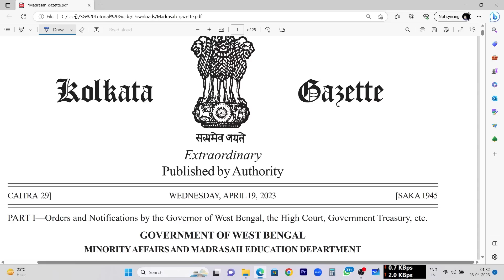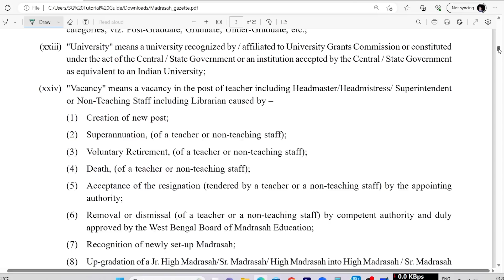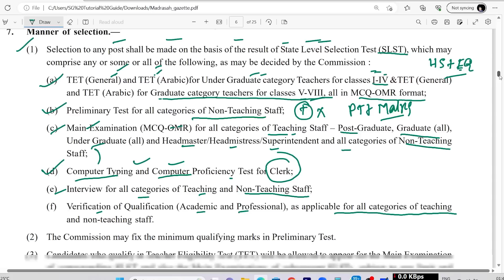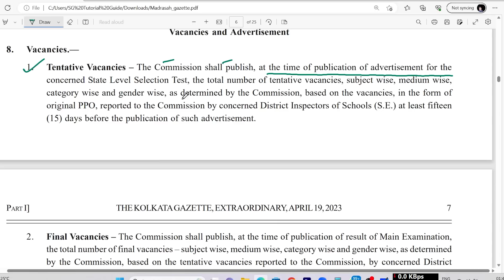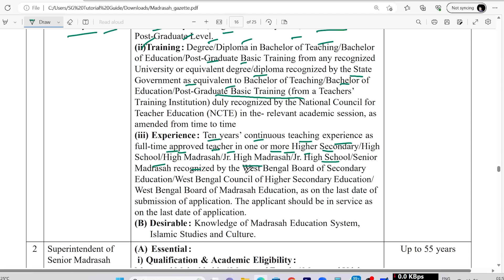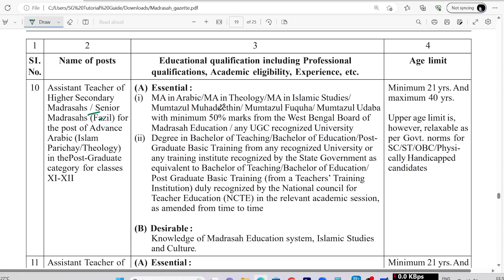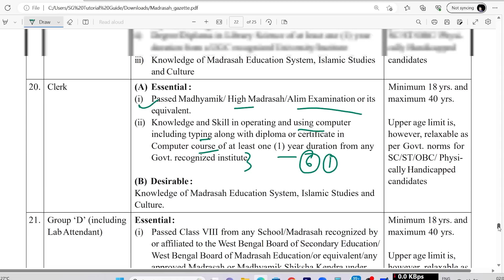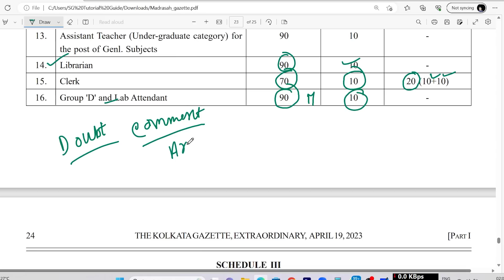Madrasah Service Commission Gazette 2023: WBMSC Gazette 2023: Madrasah Recruitment 2023: Detail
Here west bengal madrasah service commission published new recruitment gazette 2023. Madrasah Service commission various post such as Teaching non teaching.

Hi I am Somnath Ghosh. You are welcome to our
channel SG Tutorial Guide.

Covered Topics:
madrasah service commission recruitment 2023
madrasah service commission gazette 2023
madrasah service commission slst rules 2023
madrasah service commission new rules 2023
wbcsc set exam 2023
UGC New Guidelines on College University
ugc on college University's lecturer jobs
direct college recruitment kolkata
ugc net exam 2023 updates
ugc csir net exam 2023
how to become assistant professor in college and university
wbcsc exam 2024
wb set exam 2023
West bengal set exam 2022-22
Professor Recruitment 2022
wb college service commission exam
net vs set
how to apply wb set 2022 in wb
wb set application form 2022
wb set jrf 2022
ugc net exam 2022
phd full details in bengali
mphil full details, ugc net full details
BU M.A M.Sc M.Com Admission 2022
2022 burdwan university master degree
2022
kalyani university mca admission 2022
kalyani university mba admission 2022
kalyani university ccae admission 2022